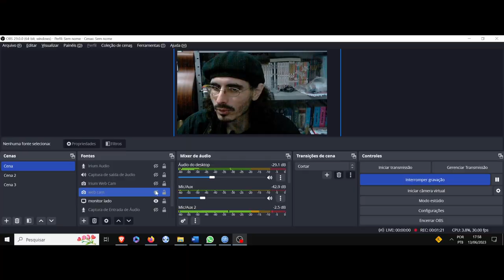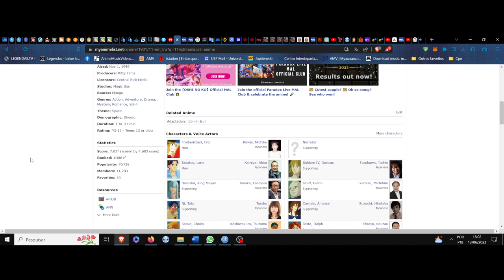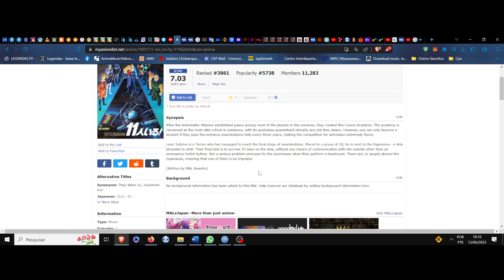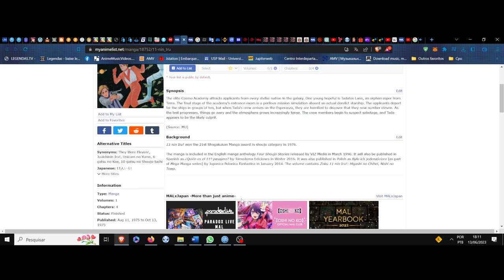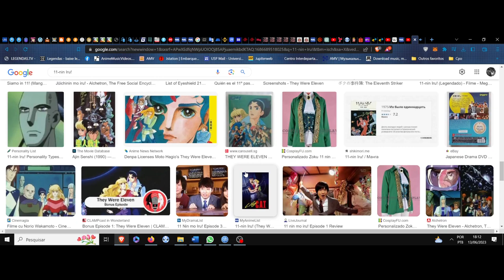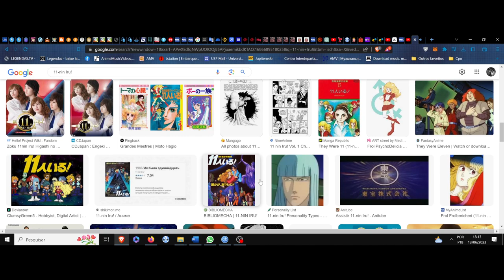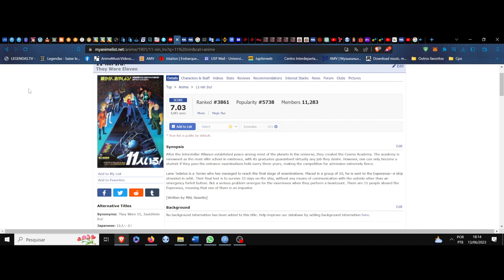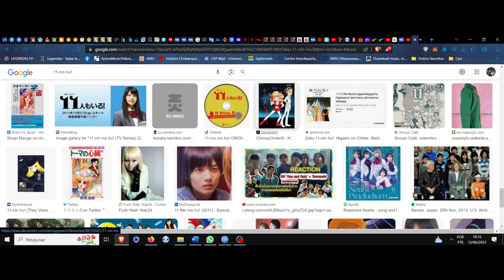(FD) 11-nin Iru! (They Were Eleven) As semestre de um futuro cósmico